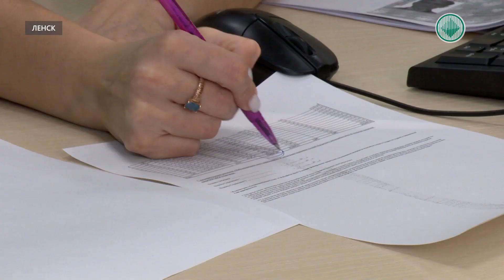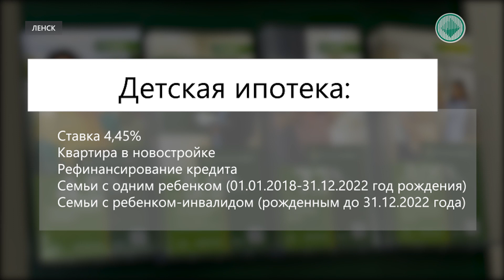Сельской ипотекой Россельхозбанка воспользовались более 80 ленчан